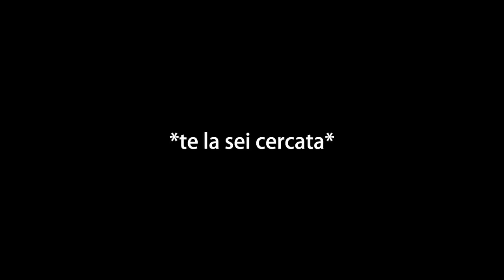FACCIO BACKFLIP CON UNA BICI DA BAMBINO!!!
Oggi facciamo qualcosa di diverso dal solito!
al Dome in svezia succedono cose strane, e niente... ho fatto backflip con una bici da babino 😅🤣